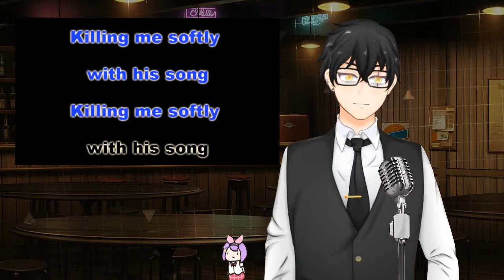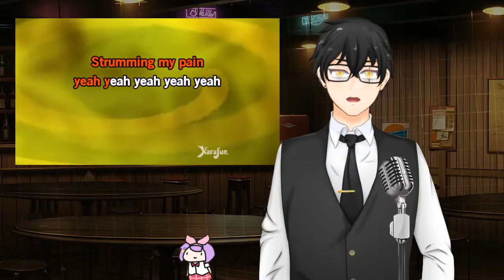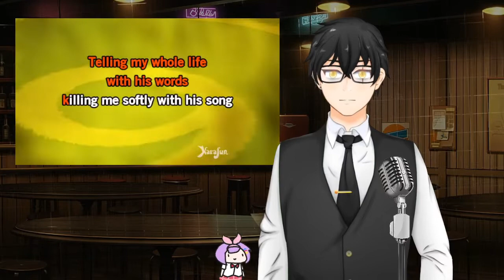Trying to sing Killing Me Softly [Karaoke Acoustic] - Fugees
PLEASE READ
↓↓↓↓↓↓↓↓↓↓↓↓↓↓↓↓RULES↓↓↓↓↓↓↓↓↓↓↓↓↓↓↓↓↓↓↓↓↓↓

 Usually everyone is free to come and join in the chat talk about anything is fine! i can adjust myself to related or unrelated topics as long it makes sense.
Please don't make comments that make other people uncomfortable, just comment something about me instead.
Im pretty much unseiso ( Bad person ) so be aware! lol
If there are any trolls, please ignore them, I'll take care of them ( mostly my mods thank you mods).
If you see me on someone else's stream, please don't do anything to bother them.
If someone doesn't follow the rules, just ignore them and I'll take care of it.

I'm Areku ex-warrior turned mafioso!

Meet my parents! amazing people! please give some love and support!